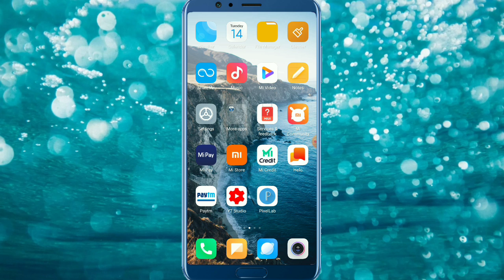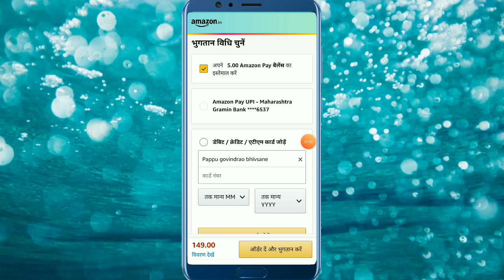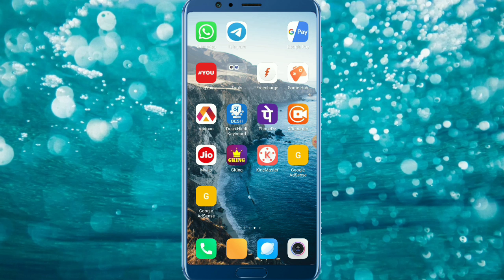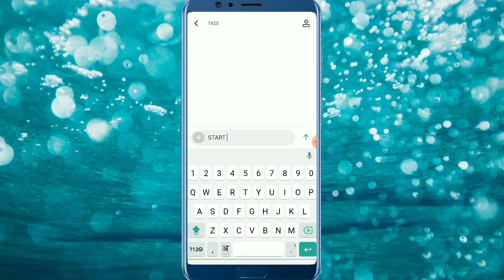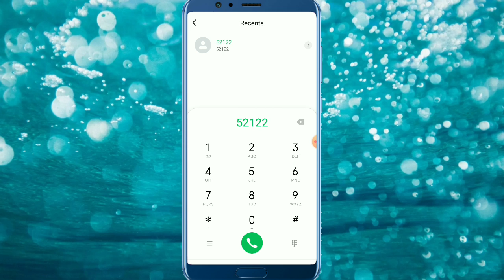Airtel free 109 GB 4G Data offers 2020, Airtel free data, Airtel free net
s video bataya hai ki kaise app free me code dial kar ke 109 gb tak ka free data pa sakte hai

Sath hi free me giveaway bhi pa sakte hai 3 gb tak

Comment me aapke sim ka name and number de dena hai
Aur sath me hi humare telegram channel ko join kar lena hai loot offer ke liye

airtel free recharge
airtel 3gb data
airtel 6gb free
Airtel free 119 gb
Airtel thanks app
Airtel vpn 2020
airtel free mb data
airtel holi offers
holi special offers
Free Internet Trick On Airtel
Airtel Offer 2019
How to get 3 GB Free Data On Jio
Live proof
Jio Free Internet Trick
1 GB Free Data
Free Data Offers, Earn money
New Data Code
Earn Money from Game App
Wifi Free Data
Airtel offers
Vodafone offers
Idea free data offers
Airtel Free 4GB Data Code
Airtel Free Internet Code
Airtel Free Internet Trick Airtel Free Data
Airtel Free 4G Data Offers 2019
Airtel Free 105 GB Data Trick
Airtel Free internet Trick 2019
Airtel Free Recharge Trick 2019
Airtel Free Data offers
Airtel Free 10 GB Data 4G Data
Airtel 30 GB Data Offers for 60 GB Free Data Internet
Free data
Internet wifi trick
Free data app
4G free data
4g free data idea
Free data Vodafone
Airtel free wifi data
4g free data on Airtel sim
Airtel sim me free data kaise chalaye
Airtel free code data
Airtel 4g net
Airtel 4g data
Airtel 109 gb data